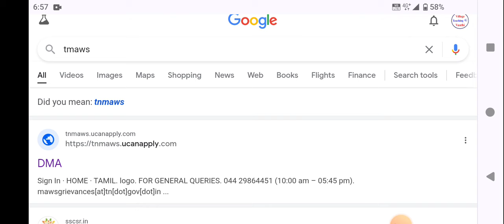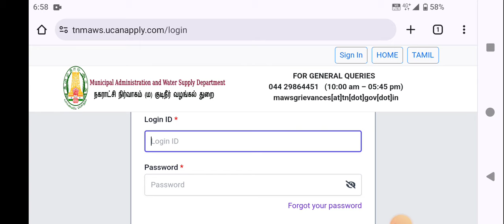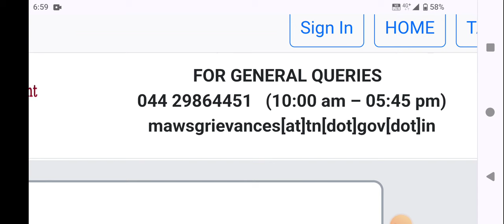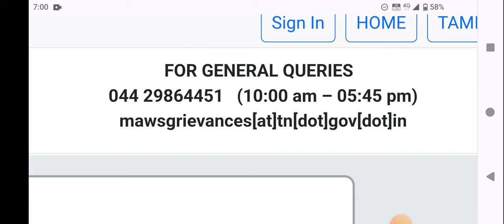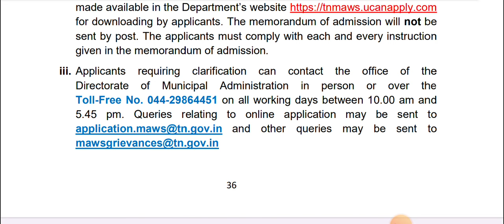TMAWS - 2024 || Login ID & Password மறந்துவிட்டால் ? || Hall Ticket? || Village Teaching Vaathi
Watch Previous Year Question Papers with Answers
Mechanical Engineering  (B.E & Diploma)

Objective Type Questions with Important Key Points

Problematic Type Questions with Important Key Points